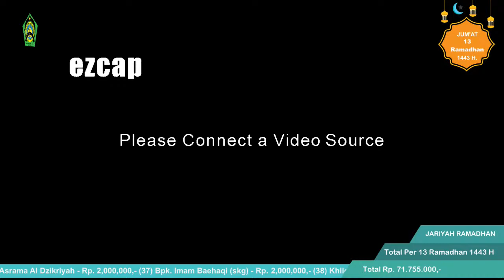NGAOS KITAB TASHFIYATUL QULUB oleh KH. M. Dimyathi Burhan - 13 Ramadhan 1443 H